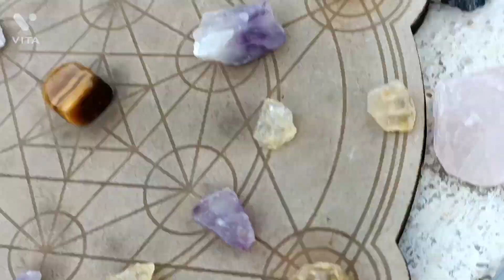Akira' s birthday was really fun....